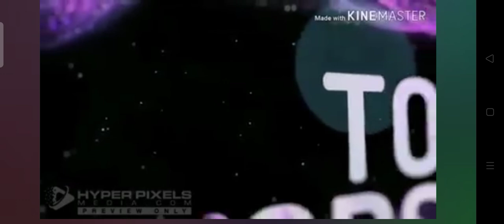January 7, 2021